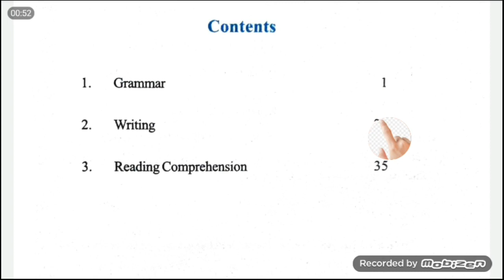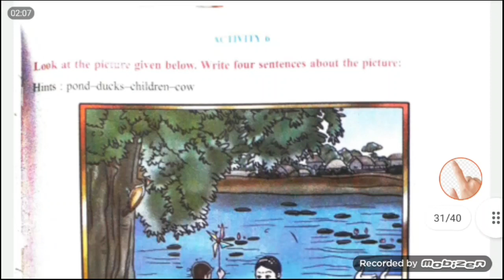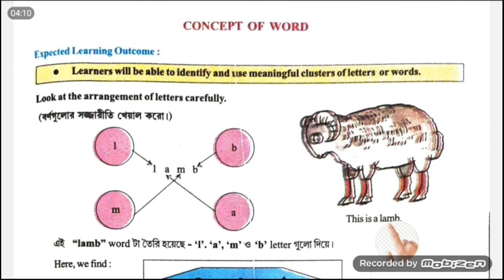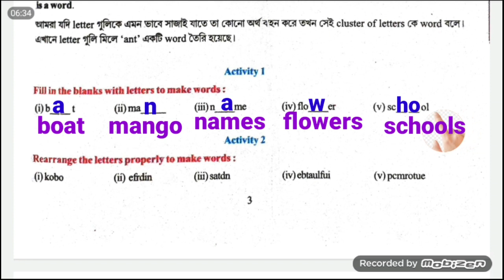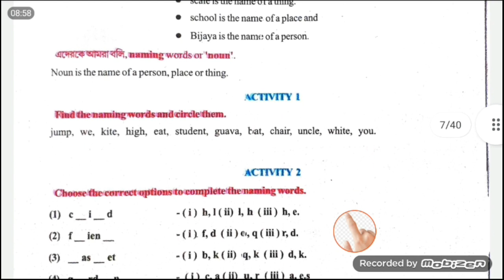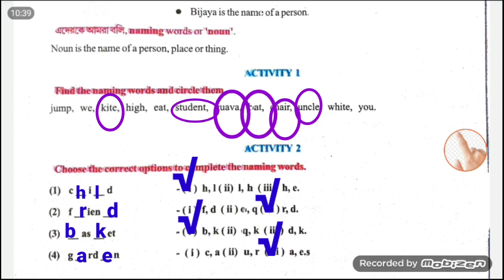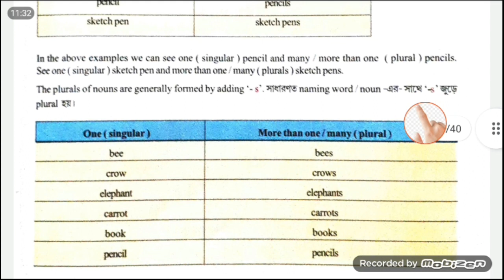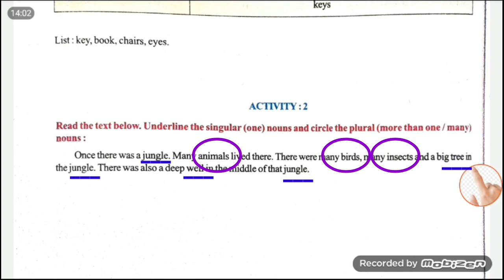শেখার সেতু।। তৃতীয় শ্রেণী।। ইংরেজি।। ১ থেকে ৬ পাতা।। Shekhar Setu।। Class 3 ।।English।।1to 3page